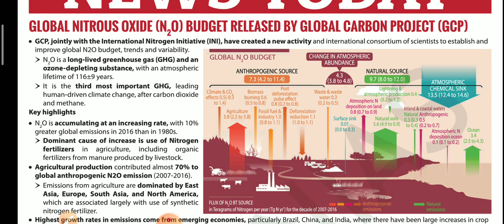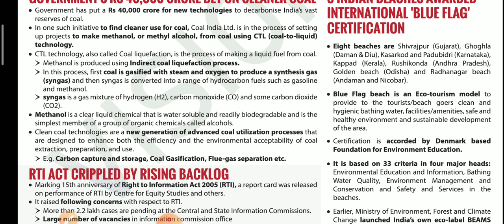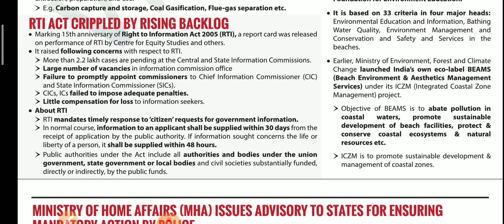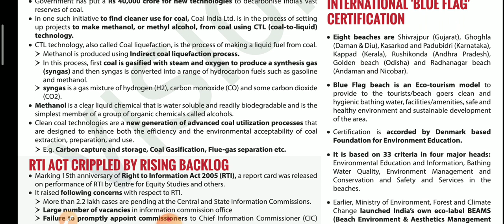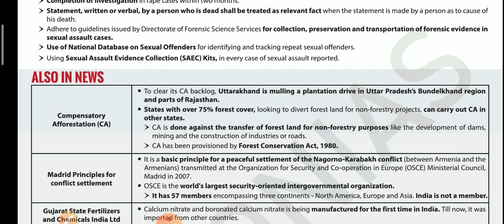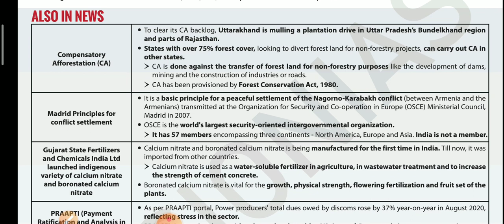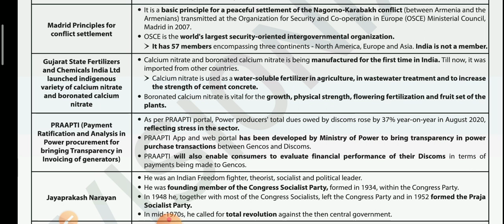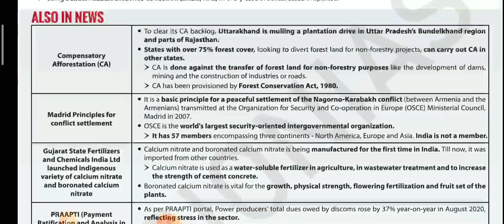VISION IAS DAILY CURRENT AFFAIRS|| 11th & 12th OCTOBER 2020||UPSC PRELIMS 2021